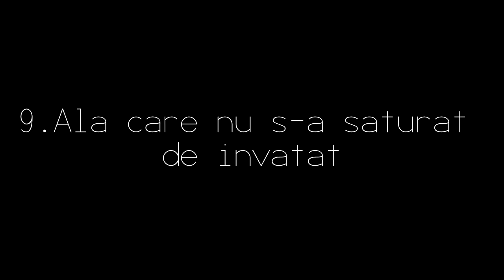22 DE MODURI DE A ÎNVAȚA (PARODIE)